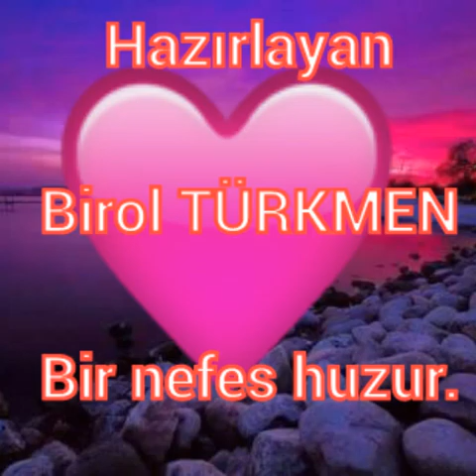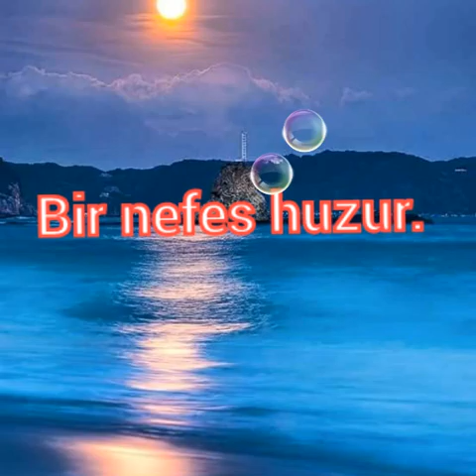Gel sevdiğim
Bir nefes huzur.